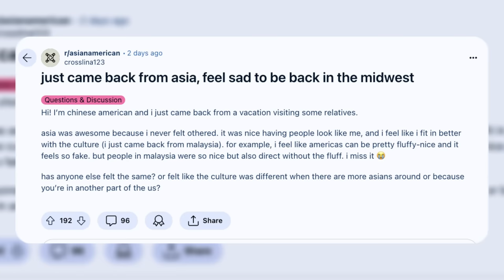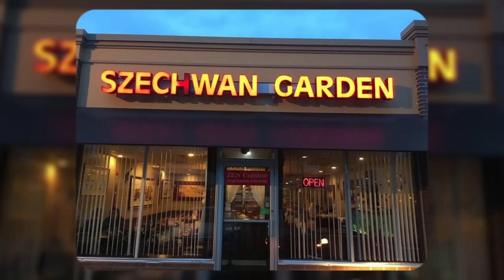"I'm American But I Feel Like I Belong In Asia"